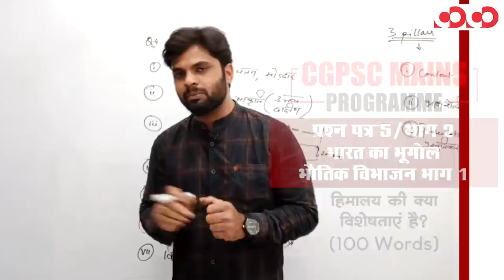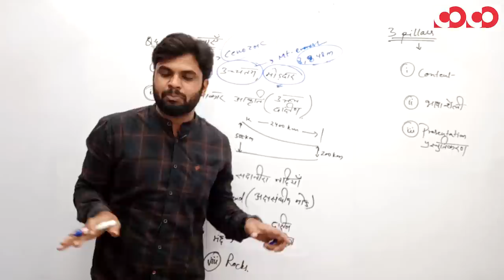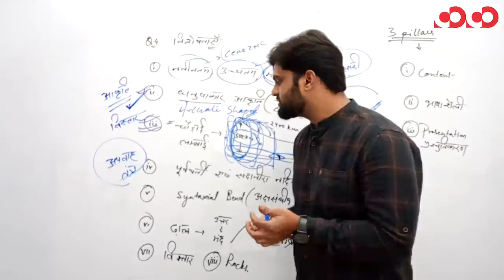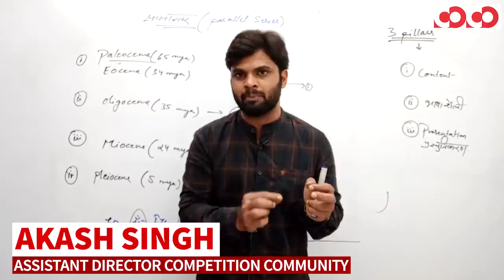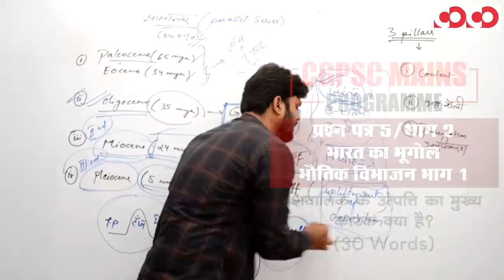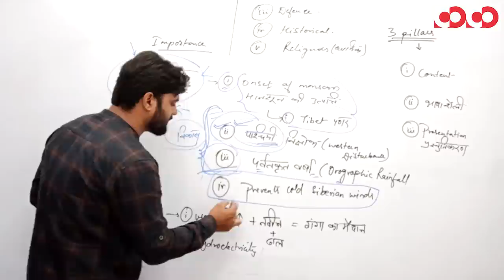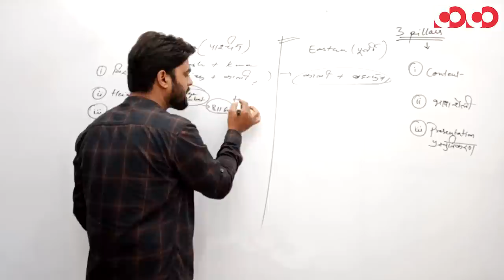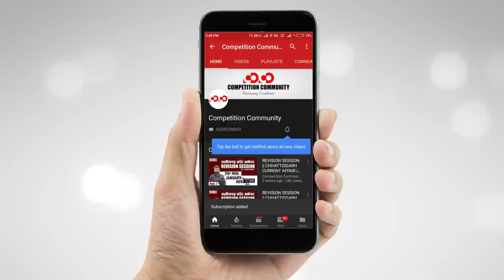भारत का भूगोल भौतिक विभाजन भाग-1 || प्रश्न पत्र 5/भाग 2 || CGPSC Mains Programme